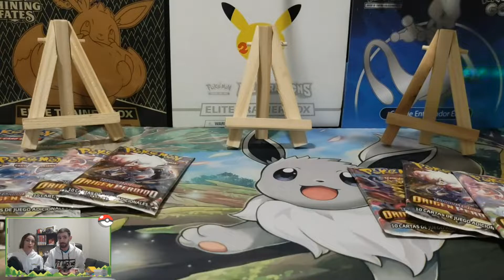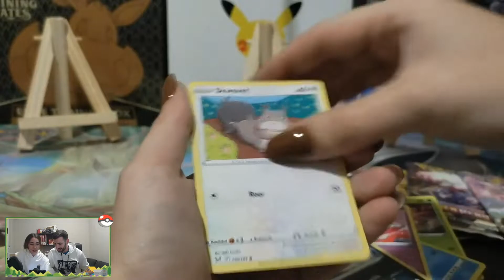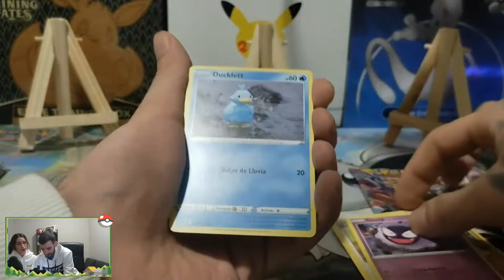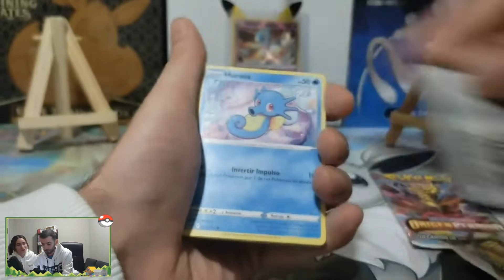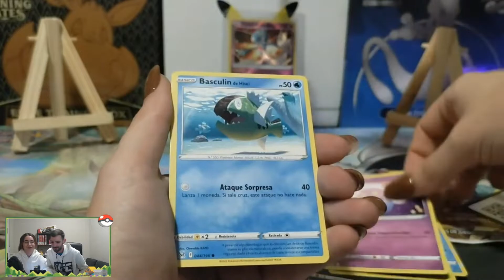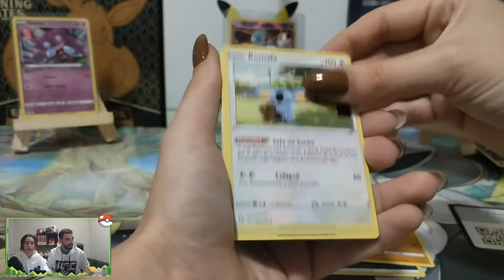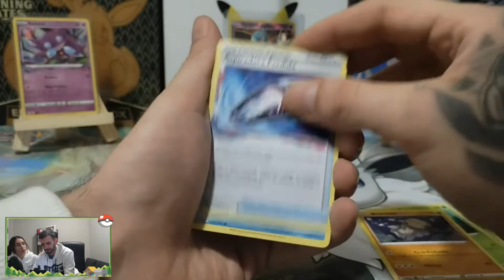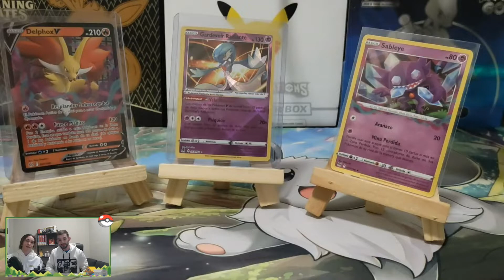APERTURA DE CARTAS POKEMON LOST ORIGIN EN ESPAÑOL - SEGUIMOS EN BUSCA DE GIRATINA ARTE ALTERNATIVO !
Chic@s seguimos en busca de giratina arte alternativo! nos saldra hoy? tenemos muchas ganas de sacar esa cartita de este set!
ya hemos llegado a los 50 subs en youtube! en este video anunciamos el premio del sorteo, y nada mas llegar a los 100, realizaremos el sorteo!
esperamos que os guste el video y muchas gracias por pasaros chic@s!!

Os dejamos por aqui el discord del canal, sois todos bienvenidos, ya sea para publicar fotos de vuestros hits, realizar intercambios, etc, y por alli avisamos cada vez que hacemos sorteo y subimos video! os esperamos!:

y aqui os dejamos el instagram y tiktok del canal, tambien os avisaremos siempre cada vez que haya video nuevo y subimos fotos de los hits y clips de los videos!: